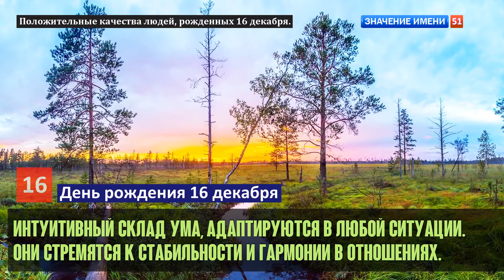Люди рожденные 16 декабря День рождения 16 декабря Дата рождения 16 декабря правда о людях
Люди рожденные 16 декабря:
Добиваются высоких постов на службе, умеют высказываться.
В отношениях они нежны и надежны.
В отношениях готовы пожертвовать собой ради любимых.
Им важно удивить свое окружение, любят личное признание.
Становятся ответственными исполнителями и руководителями.
Они вызывают искреннюю симпатию и любовь.
Эти люди имеют глубокий внутренний мир.
Эти люди хорошо взаимодействуют с социумом.
Они любят путешествовать и активно отдыхать.